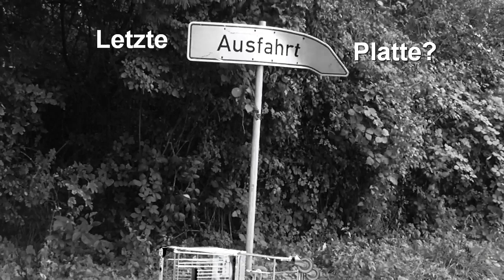Leuphana ARTotale 2009: Team 36 Crew B: Letzte Ausfahrt Platte (Evol)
Team 36 Crew B
Featured Artist: Evol